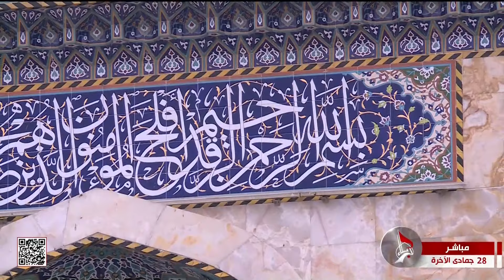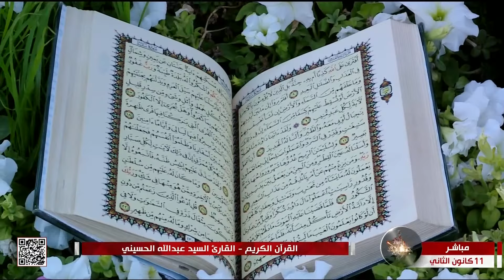القرآن الكريم - القارئ السيد عبدالله الحسيني - من العتبتين المقدستين الحسينية والعباسية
القرآن الكريم
القارئ السيد عبدالله الحسيني
 من العتبتين المقدستين الحسينية والعباسية
28 جمادى الآخرة 1445 هـ